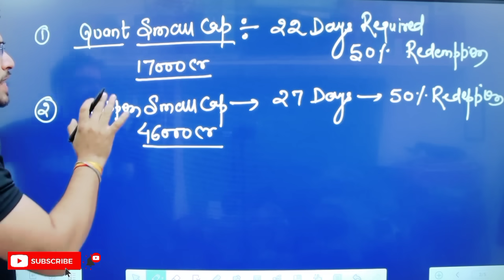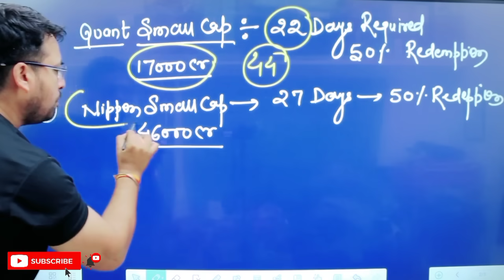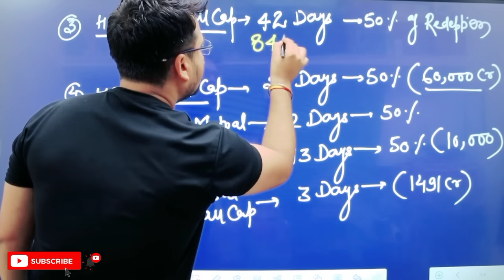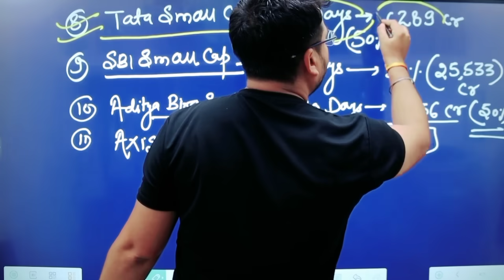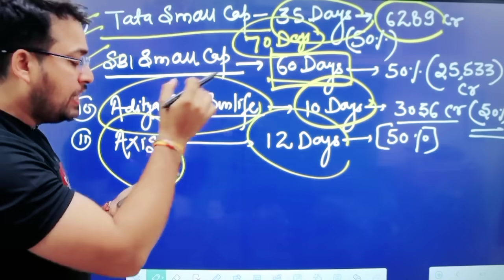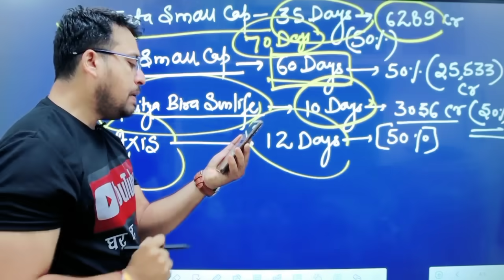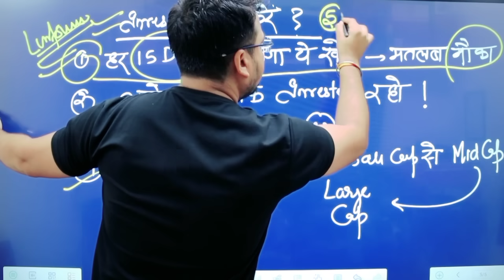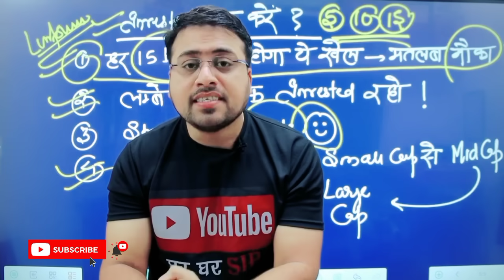SEBI STRESS TEST 🥺🥺HDFC Small Cap🔵 SBI Small Cap 🔵यहां पैसा मत डालना अभी 😭 ?